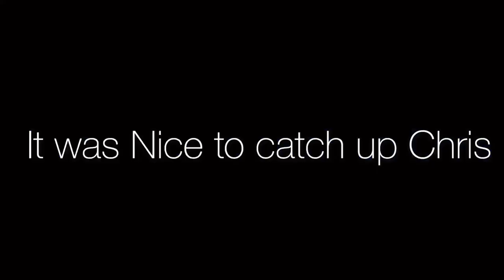#20 CATCHING UP WITH MY FRIEND.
Rain, Food, golf,